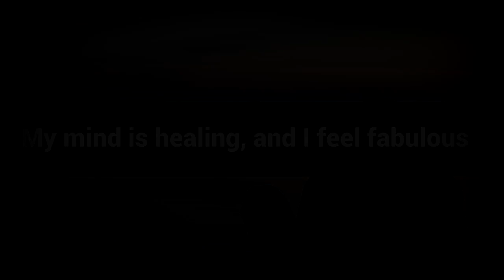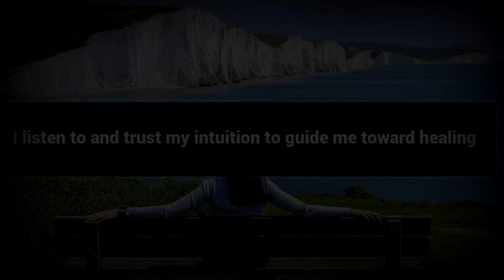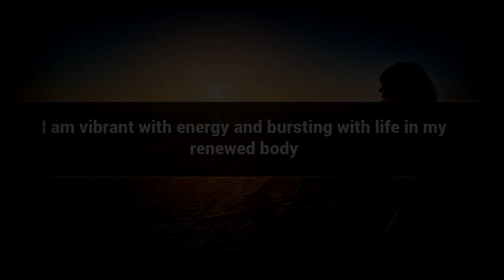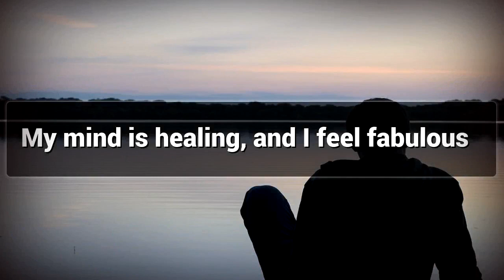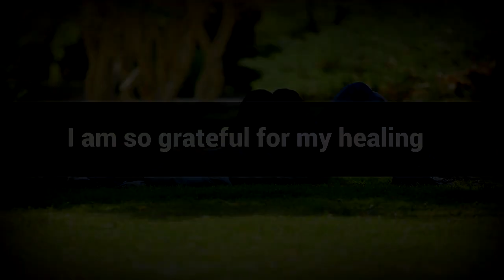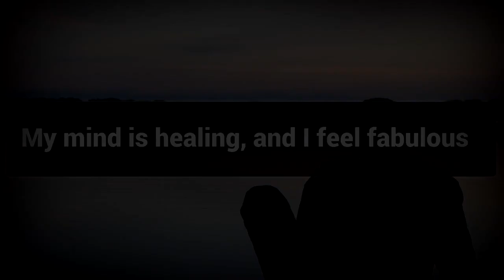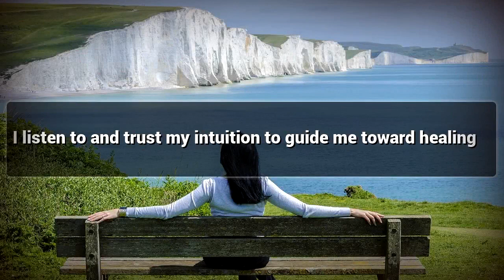Self Healing affirmations mp3 music audio - Law of attraction - Hypnosis - Subliminal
Positive Affirmations for Self Healing.

Self Healing can be completely achieved with a Focused and Relaxed Mind , This video helps you achieving Self Healing.